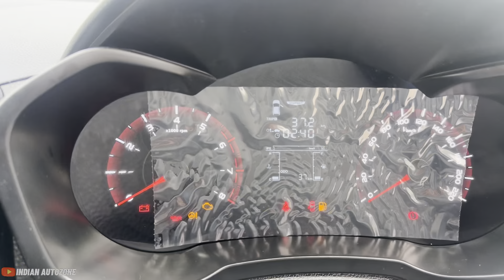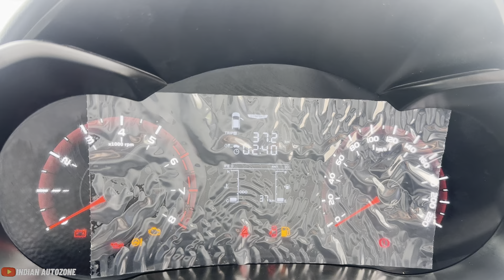Mahindra XUV 3XO Base Model🔥| ₹7.49 Lakh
About this video - Hello Dosto mene is video me Mahindra XUV 3xo ke MX1 yani base variant ke bare me baat ki he to Dosto video ko puri dekho or like comments karke batao kesi lagi Thanku✅🙏